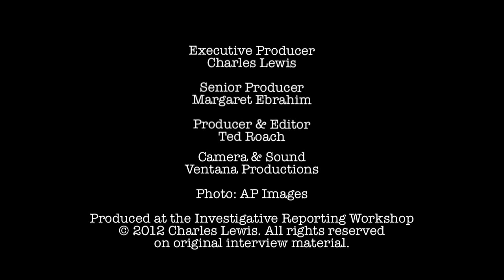Ben Bradlee - Owners & Editors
Ben Bradlee talks about the importance of a good relationship between a newspaper owner and editor.